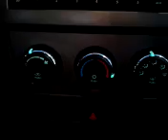2008 Dodge Charger at Max Madsens Aurora Mitsubishi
One-owner! Outstanding gas mileage! Are you still driving around that old thing? Come on down today and get into this great 2008 Dodge Avenger! One of the best things about this Avenger is something you can't see, but you'll be thankful for it every time your pull up to the pump. Fuel efficiency is where it's at now, and this Dodge's got it. New Car Test Drive said, ''...we really like the way the new Avenger is styled and put together. It's got real sex appeal, good fuel economy, a nice-looking, functional interior with reasonable family room...'' For the largest selection of new Mitsubishi's and the finest pre-driven automobiles in the Fox Valley area Contact ANY member of our INTERNET SALES TEAM (Tienen preguntas en espanol por favor de contactar a Herman Vasquez) TOLL FREE AT or come in to see your next vehicle at MAX MADSEN'S AURORA MITSUBISHI 3990 E. Ogden Ave just 1 Block south of the Fox Valley Mall. ***NOT ALL OF OUR INVENTORY IS LISTED ONLINE SO IF YOU DON''T SEE WHAT YOU ARE LOOKING FOR, CALL US ANYWAY***